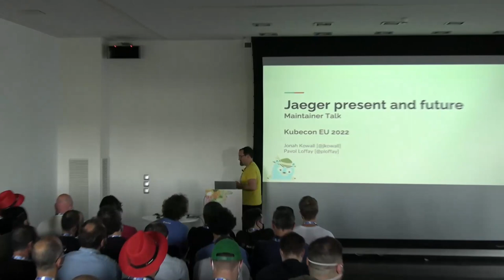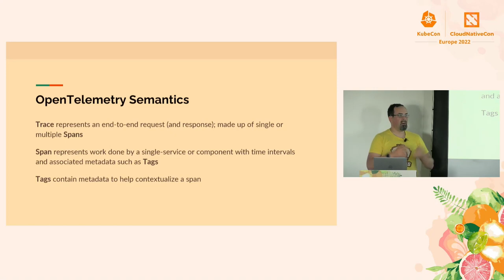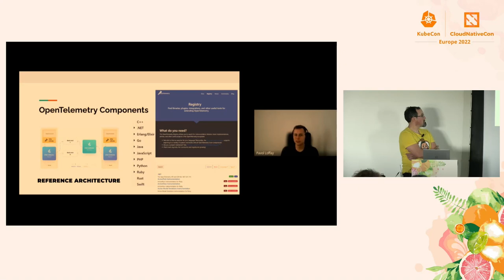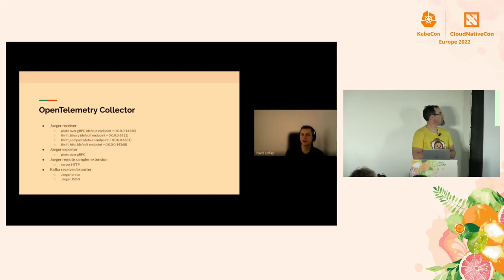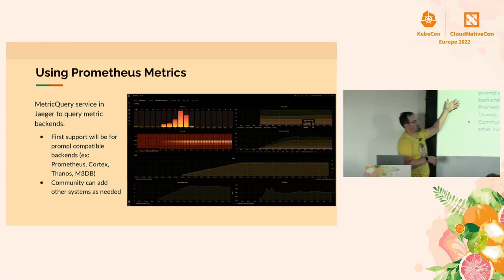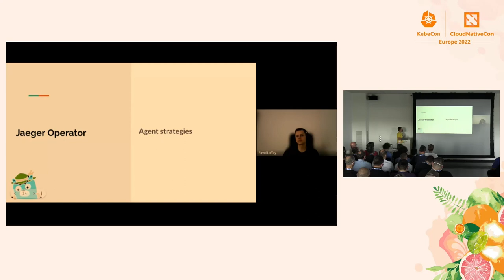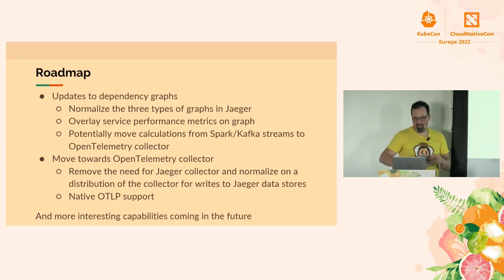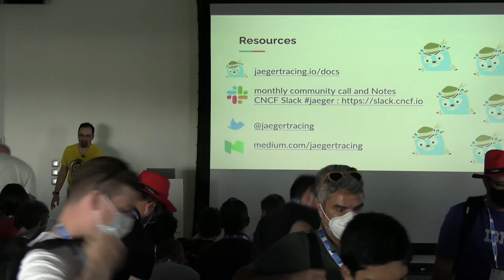Jaeger: Present and Future - Pavol Loffay, Red Hat & Jonah Kowall, Logz.io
In this session, we will start with an introduction to the Jaeger distributed tracing project and the basics of distributed tracing. For the deeper dive, we will discuss the future of Jaeger and its relation to OpenTelemetry. We will cover how OpenTelemetry and Jaeger work together to unlock new use cases for operational monitoring using the new monitoring tab, which adds metrics capabilities to Jaeger UI. We will also take a closer look at the Jaeger Kubernetes operator and discuss deployment strategies. Jaeger is the most popular open-source distributed tracing backend. We are always seeking new collaborators, contributors, and users. We need your help! Whether your goal is to get acquainted with Jaeger and distributed tracing or to keep abreast with the latest and greatest, please join us!